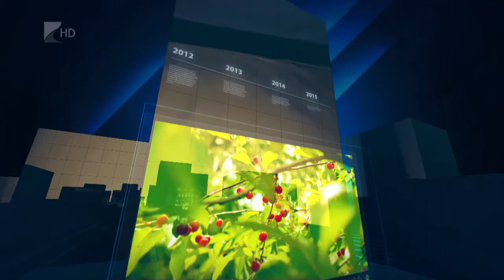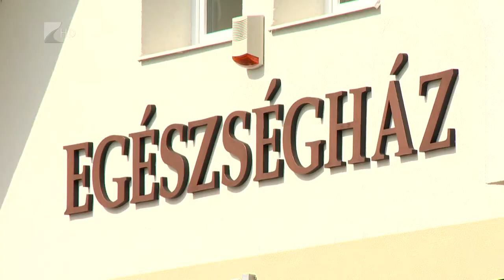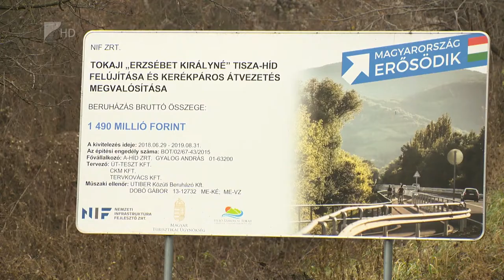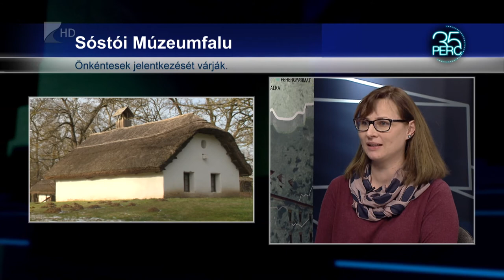35 perc - 2022.01.26.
Új év, új feltételek a gazdaságban, új tervek a Múzeumfaluban.

Témák:
1. Új gazdasági év - mire számítanak a vállalkozások 2022-ben
2. Munkahelyteremtés, közlekedés - mozgalmas évet zárt a megye nyugati része
3. Sóstói Múzeumfalu - önkénteseket keresnek, programokra készülnek